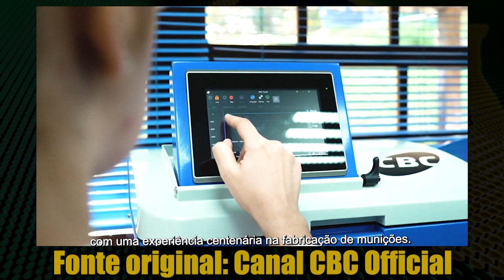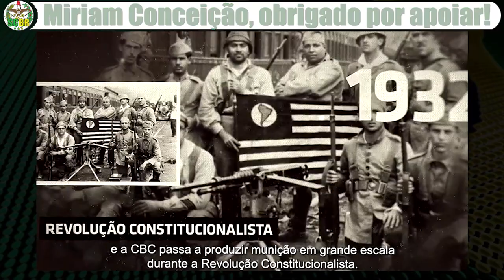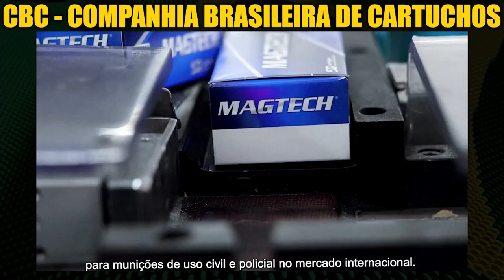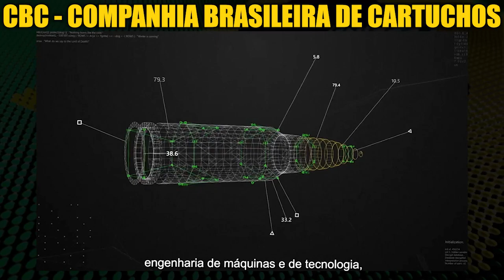CBC - Companhia Brasileira de Cartuchos | Líder em munições | Indústria de Defesa | Militar | SCBR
Conheça a CBC, companhia brasileira de cartuchos, uma indústria de defesa brasileira que produz munições e armas para clientes da área civil e militar ( exército brasileiro ) no Brasil e no mundo.

00:00 cbc - Companhia brasileira de cartuchos

🔴 Fonte Original: Canal CBC Official

Fundada em 1926 com o nome de Fábrica Nacional de Cartuchos e Munição, sua primeira sede foi na Rua João Teodoro, no bairro paulistano do Brás. Alguns anos depois, teria sua primeira grande encomenda no setor militar em 1932, fabricando milhares de cartuchos 7mm para apoiar as tropas paulistas na Revolução Constitucionalista de 1932.

Em 1939, sua produção de munições é praticamente exclusiva para as Forças Armadas Brasileiras, visto a crescente tensão devido a Segunda Guerra Mundial e o envolvimento do Brasil nas forças aliadas.

Em 1942, se instalou no atual local onde fica sua fábrica em Ribeirão Pires, região metropolitana de São Paulo. Na década de 60, iniciou a produção de armas de fogo monotiro como espingardas e rifles para caça e tiro esportivo com o apoio da americana Remington.

Em 1979, foi nacionalizada tendo suas ações distribuídas em 70% para um grupo de empresários e diretores e 30% para a IMBEL, ligada ao Exército Brasileiro e ao Ministério da Defesa. Na década de 70, cerca de 80% de seu faturamento vinha de compras institucionais do setor militar, principalmente de munições.

Na decada de 90, inicia seu processo de internacionalização abrindo a Magtech, sua subsidiária nos Estados Unidos e em 2003, inaugurou a Magtech Europa, na Alemanha. Desde então, a Magtech se tornou a marca de exportação para produtos civis da CBC, atingindo um bom desempenho nos mercados estrangeiros, sobretudo na Europa e EUA.

Em 2000, abriu sua segunda planta para produção de armas de fogo e de pressão na cidade de Montenegro, no estado do Rio Grande do Sul,[2] e nos respectivos anos de 2007 e 2009, adquiriu as fabricantes europeias de munição e insumos Sellier & Bellot e MEN, alem de investir na produção de munições fora do Brasil.

Em 2015, após aprovação do Conselho Administrativo de Defesa Econômica (CADE), passou a ser acionista majoritária na Taurus Armas, comprando 52.67% das suas ações.

🔴 Título: CBC - Companhia Brasileira de Cartuchos | Líder em munições | Indústria de Defesa | Militar | SCBR